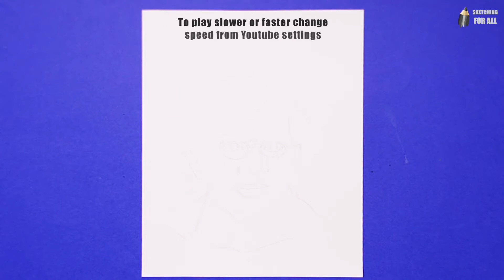JC Bose drawing | Pencil Sketching Tutorial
Step by Step pencil sketching tutorial